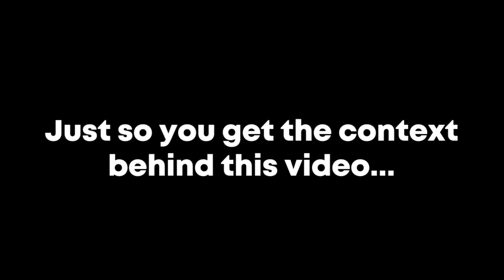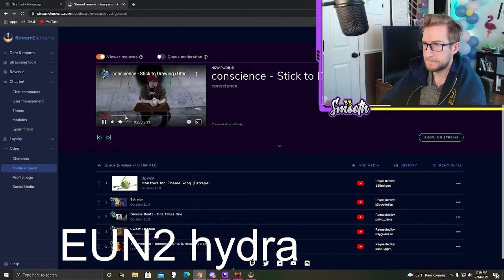MY EDITOR KNOWS A HOT NURSE! - BBSmooth's Talk Show, feat. tojo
Hello boys, I'm BB Smooth I small streamer looking to bring BIG entertainment to a bunch of Boi's on the Youtubes.

If you're enjoying the content and want to help support us Donate